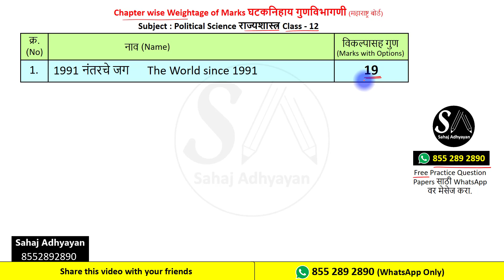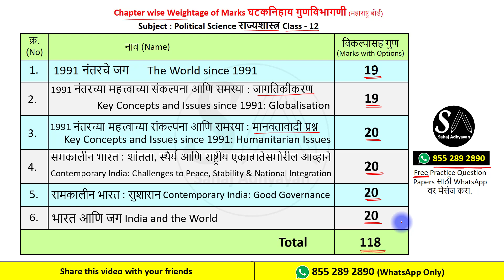Chapter wise weightage Political Science class 12 | राज्यशास्त्र घटक निहाय गुण विभागणी 12 वी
Chapter wise weightage Political Science class 12 | राज्यशास्त्र घटक निहाय गुण विभागणी 12 वी  | Political Science marks distribution